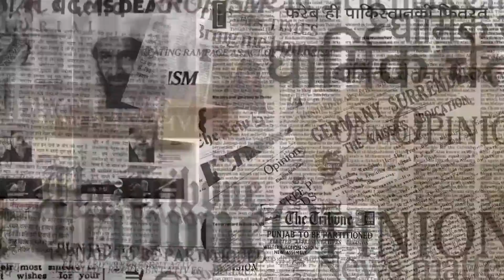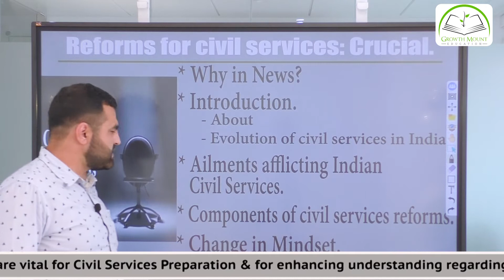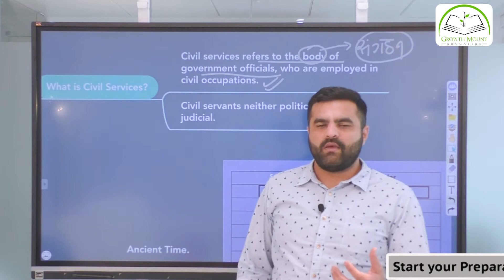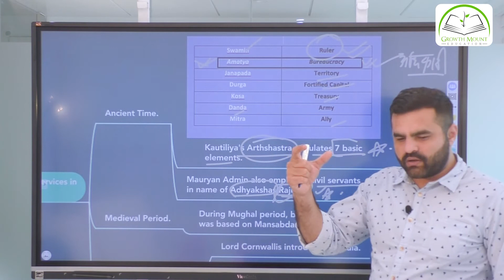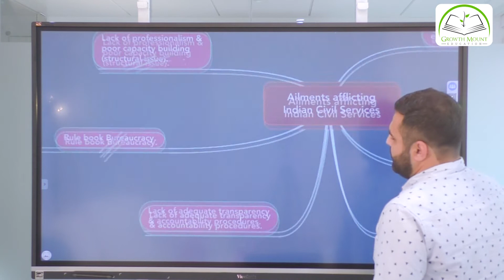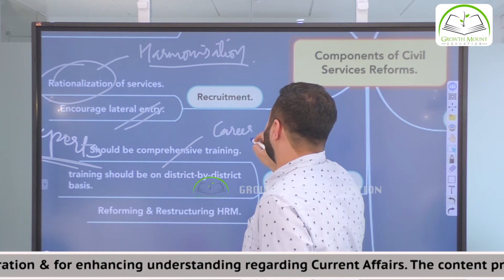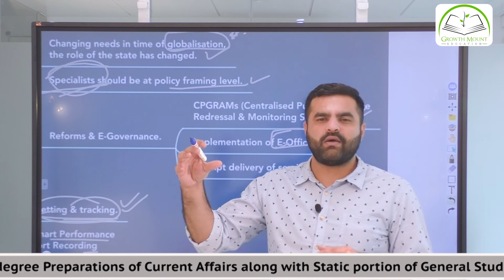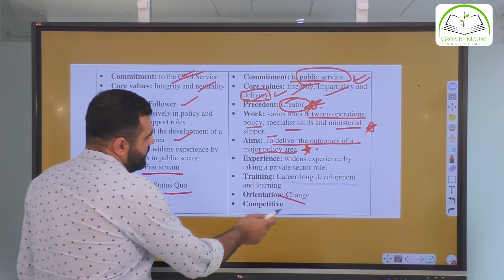Editorial Analysis [Researched] - For UPSC/SPSCs/ Other Competitive. Exams | TOI.